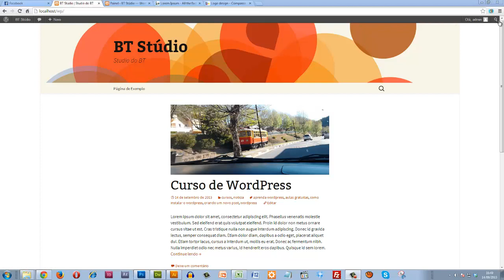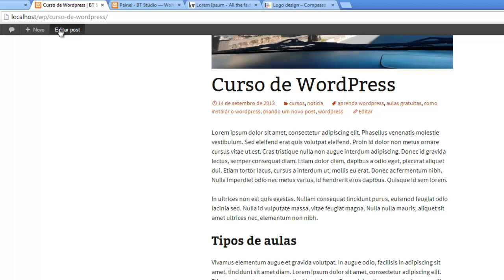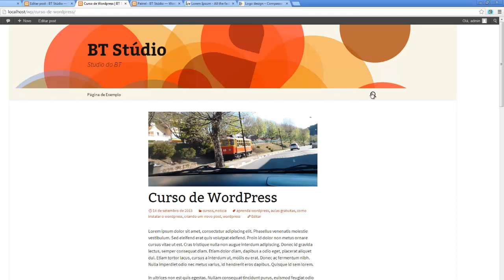Crie um site profissional com o WordPress - Aula 5 - Alterando artigos publicados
Aprenda a alterar artigos que fora publicados no WordPress, espero que goste da vídeo aula!

**NOSSO SITE**

BONS TUTORIAIS
Blog de Design com uma pitada de criatividade e Inspirações de qualidade!

**SIGA/CURTA**

**APOIO**